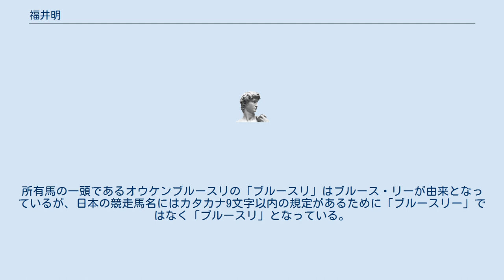福井明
福井 明（ふくい あきら、1963年 - ）は日本の実業家。
商品デザインを主とするクリエーターおよび空手道場の「桜拳塾」の経営者、師範。
日本中央競馬会 (JRA) に登録されている馬主でもあり、冠名は桜拳塾を由来とする「オウケン」、勝負服の柄は赤、黒一本輪、黒袖赤三本輪を使用している。
 まず一口馬主となり、約60頭に出資した。
1997年ごろに日本中央競馬会の馬主の資格を得たが、2012年現在も所有馬の数は少ない。
 2002年、最初の単独所有馬であるオウケンガールが2月23日の3歳新馬戦で優勝し、人馬ともに初戦で中央競馬初勝利を挙げた。
 2008年、2005年に初めてセレクトセールで購入したオウケンブルースリが3歳未勝利戦を制して約5年ぶりに所有馬が勝利した。
その後同馬は菊花賞も制し、所有馬がJpnI（GIを含む）競走初挑戦で初勝利およびクラシック競走初勝利を挙げた。
 所有馬は音無秀孝厩舎を中心に、栗東トレーニングセンターの厩舎に預託している。
 ブルース・リーの大ファンで、彼に憧れて空手を始めた。
所有馬の一頭であるオウケンブルースリの「ブルースリ」はブルース・リーが由来となっているが、日本の競走馬名にはカタカナ9文字以内の規定があるために「ブルースリー」ではなく「ブルースリ」となっている。